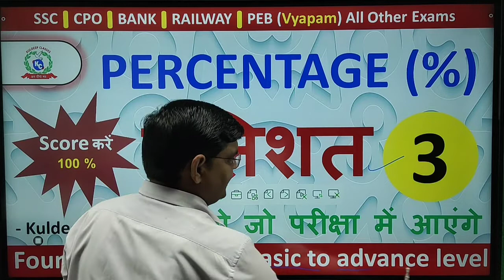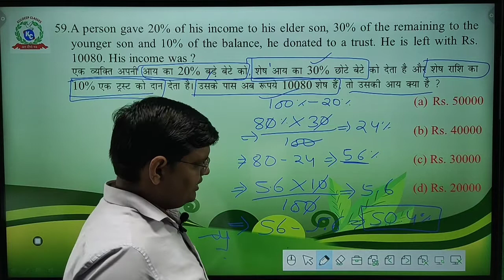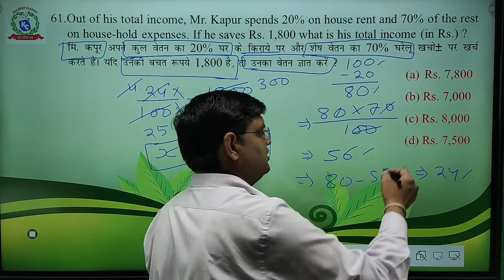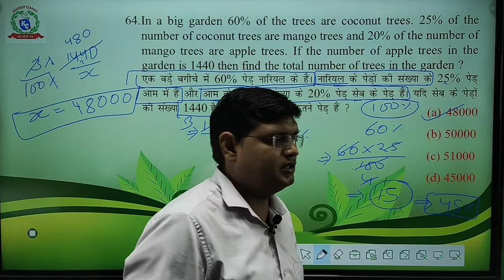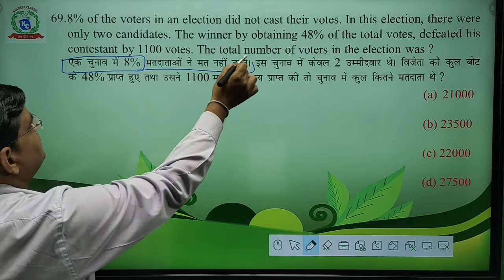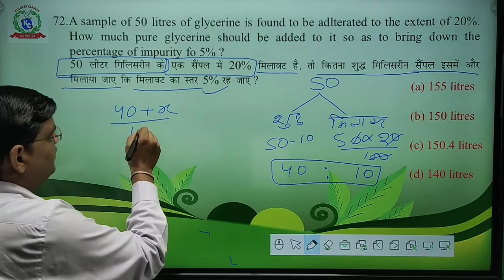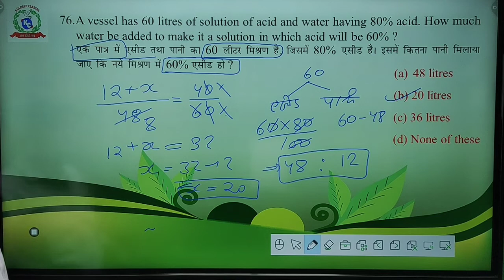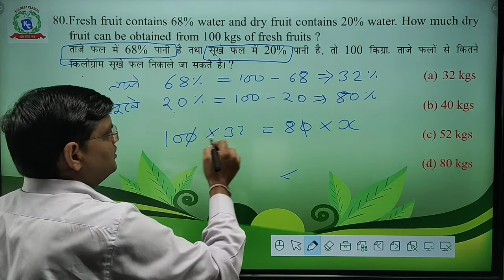Part - 3 | Percentage | प्रतिशत | SSC | CPO | BANK | RAILWAY | PEB (Vyapam) All Exams | Kuldeep sir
This channel is for the preparation of upsc/mppsc and other competition exam that give you high quality education with guaranteed success. All faculty member in our class is from delhi return that have 10 to 15 year teaching experience. Best feature in our Institute to guide personally to every single student i.e., point to point discussion. Every student need success that come true with the help of kuldeep classes... Join our class and make success come true in limited time.